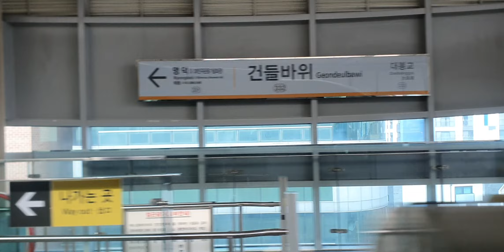대구 도시철도 3호선 DTRO3156 309편성 칠곡경대병원행 건들바위~명덕(2.28민주운동기념회관) 주행 (2023.01.09)